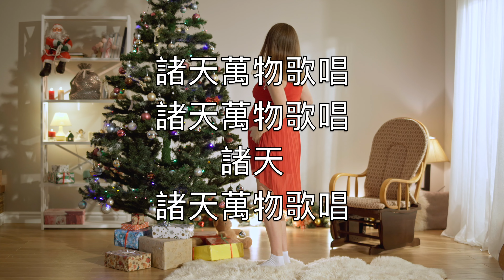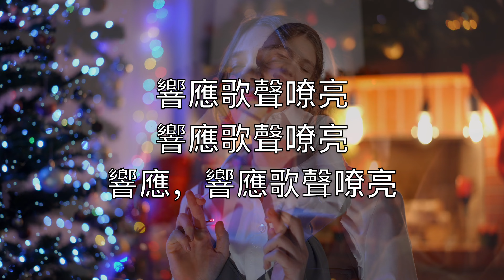普世歡騰 (Joy To The World) - 卡拉OK中音薩克斯風器樂 聖誕 Georg Friedrich Haendel V3 ChSN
普世歡騰！救主下降
大地接祂君王

惟願眾心 預備地方

諸天萬物歌唱
諸天萬物歌唱
諸天，諸天萬物歌唱

普世歡騰！主治萬方
民眾都當歌唱

沃野 洪濤 山石 平原

響應歌聲嘹亮
響應歌聲嘹亮
響應，響應歌聲嘹亮

罪惡憂愁，不容再長
世途荊棘消亡

化詛為恩無遠弗達

到處主澤流長
到處主澤流長
到處，到處主澤流長

主藉真理，恩治萬方
要使萬邦證明

上主公義無限光榮

主愛奇妙莫名
主愛奇妙莫名
主愛，主愛奇妙莫名